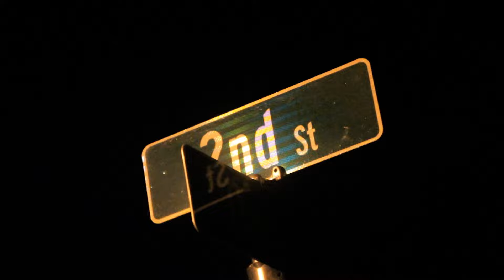"Tell Me Why" - CelliDon The Fortunato /// [ @KhariConception ]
Artist: CelliDon
Label: Front Line + Garden City Ent